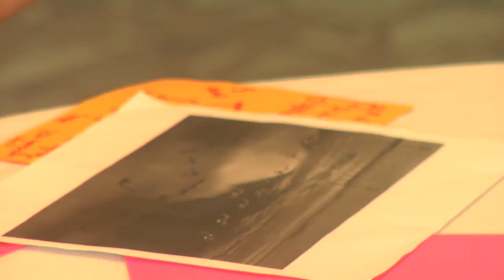Dr Heather Kaluna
Heather Kaluna, Instructor at TMT Workshop 2016